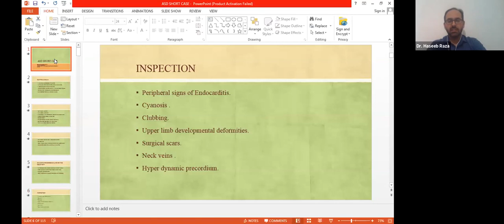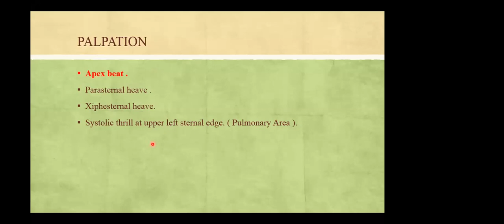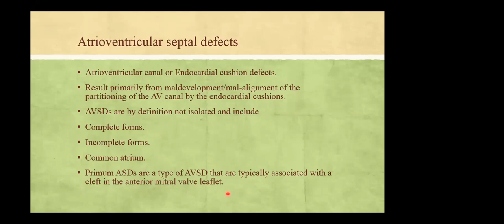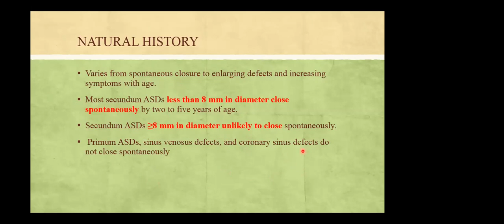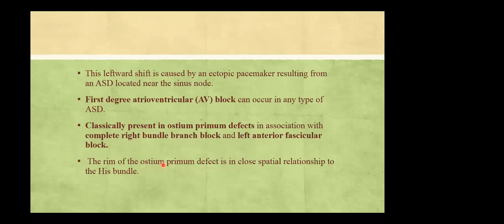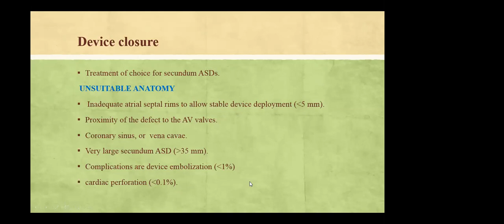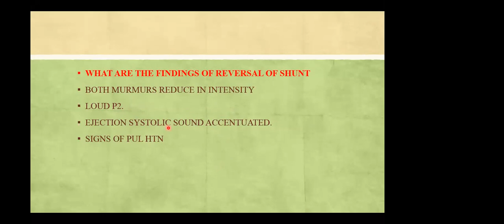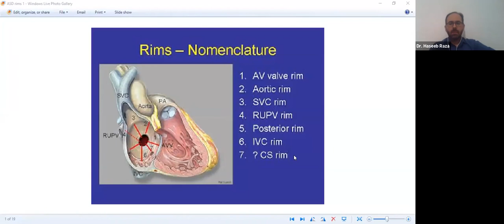Webinar 9, Short Case on Atrial Septal Defect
Speaker: Dr Muhammad Faisal Khanzada. 8 jun 2020